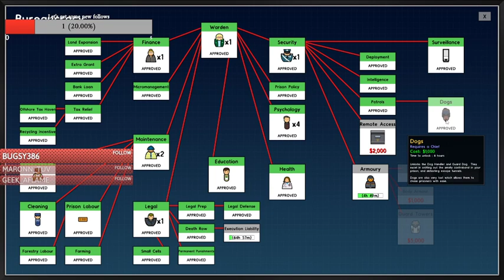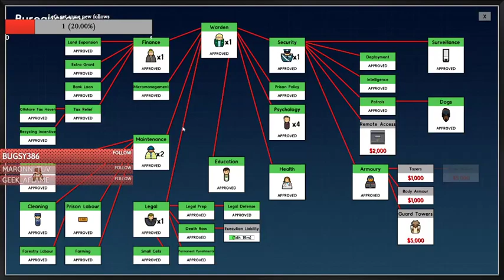Prison Architect The Moon Prison Part 5: The Tree are growing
The tree start to move closer and get in the way.

And join me on Pinterest and Twitter for more

Find more about the world of Night Dragon at